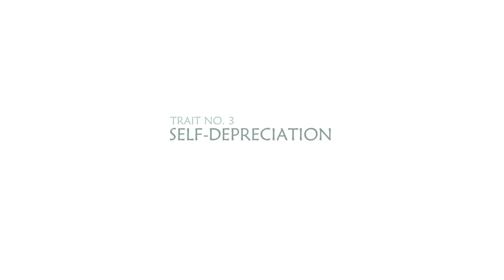The Dark Side of Introverts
An introvert has no shortage of admirable traits. They are creative, intelligent, and independent souls with a loving and gentle heart. Does that sound like you? Despite these number of good traits, not all is pretty for an introvert. In the video, let's explore some of the dark sides of introverts.

Writer: Joshua Munoz
Script Editor: Isadora Ho
Script Manager: Kelly Soong
VO:  Amanda Silvera
YouTube Manager: Cindy Cheong

References
Bainbridge, C. (2020). How shyness and introversion are different.
Helgoe, L., PhD. (2017). Revenge of the introvert.
Drenth, A. (n.d.). Personality & Beliefs: Optimism, Realism, extraversion, and introversion.